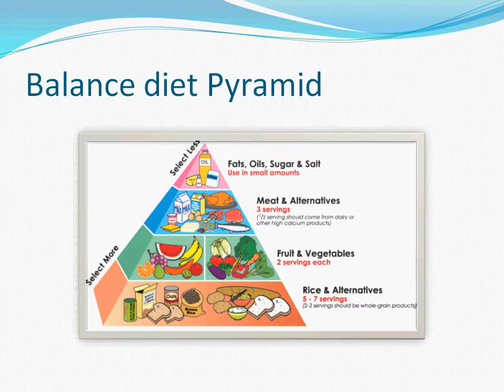10 simple tips for losing weight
10 simple tips for losing weight

Plz watch this video and work on it .U will loose weight with in 15 days.

Thanks.